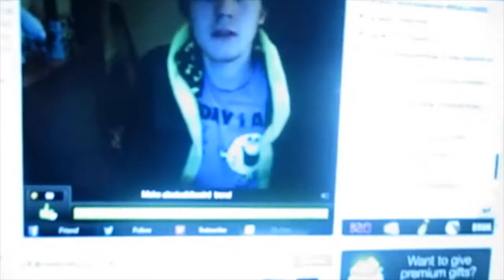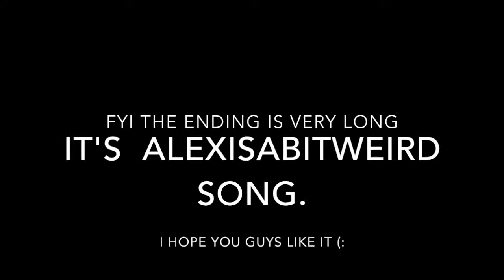Vlog 13 | Slim Shady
Sorry i didn't post yesterday, i was busy!
I hope you guys will like this video :p
the song is by him haha.